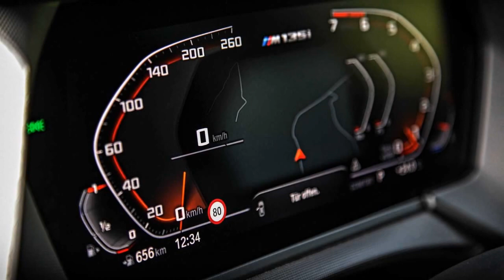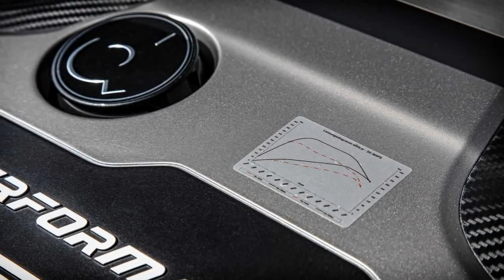2021 Dähler BMW M135i xDrive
BMW M135i xDrive (F40) mit Tuning von Dähler: DCL Dähler Competition Line

Leistungssteigerung auf 348 PS, Klappen-Auspuff und 20-Zöller
Der neue BMW M135i xDrive muss sich vor seinen Konkurrenten nicht verstecken, weder vom Motor her, noch von der Optik mit der markanten Front und großen Lufteinlässen, der prominenten Doppelniere mit Mesh-Gitter und schräg angestellten LED-Scheinwerfern sowie dem Heckspoiler und der breiten Heckschürze in Diffusoroptik...